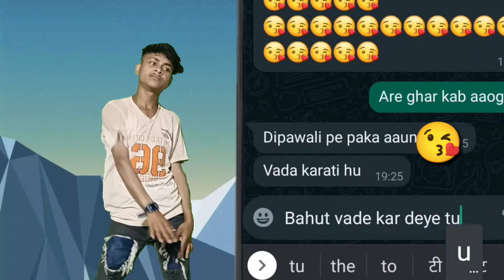दिवाली ना दाडा आया जोड़ली | ghare aavanu kem karaho | virdash malivad new timli dahud damor dance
दीवाली ना दाडा नजीक आवे है

divali na dada timli song

diwali na dan aaya gana

singar -: virdash malivad

acting dahud damor